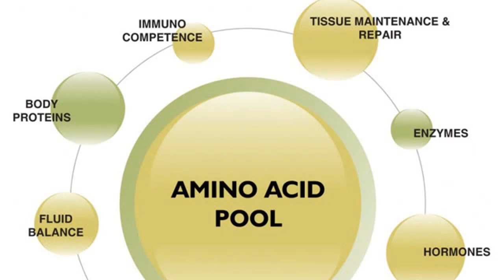What Aloe Vera Does In Your Body Why Egyptians Called It The Plant Of Immortality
In this health channel "Remedies on youtube" you will find natural remedies of medicinal plants and natural medicine to maintain health and enjoy the good life. As well as easy recipes, healthy recipes, homemade natural remedies and easy cooking recipes so you can make healthy meals and lead a healthy life. Because health is important, in this channel of natural remedies we will share everything about home remedies, health tips, beauty data and natural things staying healthy in the world of health.

Remember! health is first enjoy good health and live the good life !!!